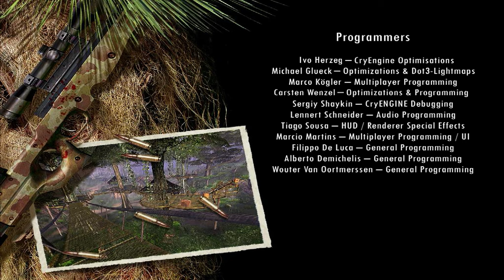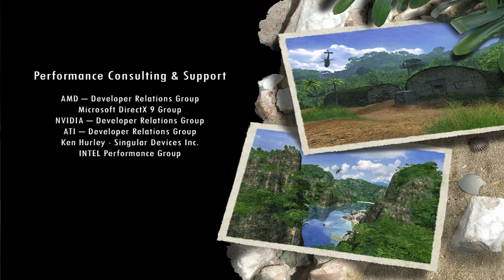Прохождение Far Cry 1, #20- Босс Кригер Вулкан [ФИНАЛ]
Far Cry 1#Прохождение#Фаркрай1#Far Cry 1TheDarkKnight#Джек#Трайгены#финал

Всем привет, меня зовут Дима. Добро пожаловать на канал The Dark Knight Games.

Сегодня мы продолжим проходить игру Far Cry 1 на ПК. Прохождение будет в себя включать часть 20, которая называется Босс: Кригер Вулкан [ФИНАЛ]. Главная задача Джека - убить Кригера, найти лекарство и спасти Вэл.

▬▬▬▬▬▬▬▬▬★ ВАЖНЫЕ ССЫЛКИ ★ ▬▬▬▬▬▬▬▬

Об игре:

Far Cry ( c англ - ФАР КРАЙ ») компьютерная игра в жанре научно-фантастического шутера от первого лица разработанная немецкой компанией Crytek и изданная Ubisoft 23 марта 2004 года для персональных компьютеров под управлением Microsoft Windows. К игре прилагается редактор уровней Sandbox 1, позволяющий создавать свои полноценные миссии для этой игры. Far Cry был продан в количестве 730 000 экземпляров за 4 месяца после выпуска и в настоящее время разошёлся тиражом более 1 млн копий[1]. Оригинальная игра для ПК была позже портирована на игровые приставки.
Действие игры разворачиваются на архипелаге в южной части Тихого Океана, в игре присутствуют пляжи, тропические леса, густые джунгли, высокие каньоны, шахты, болота и даже действующий вулкан. Интерьеры изменяются от простых хижин и палаточных лагерей до ультрасовременных подземных лабораторий и руин древних храмов. Некоторые сооружения являются японскими укреплениями и бункерами, оставшимися от Второй мировой войны.

История игры следует за бывшим бойцом спецназа Джеком Карвером, который находится на таинственном островном архипелаге. Джек ищет журналистку, которая пропала без вести после атаки наёмников на его лодку. Игра включает тематические элементы, касающиеся опасностей генной инженерии, а также геноцид местных островитян, который показывается на основе мутантов, созданных безумным учёным.

Отличительной особенностью игры являются огромные игровые уровни (локации), выполненные в виде живописных тихоокеанских тропических островов, а также возможность добраться до цели несколькими способами, в том числе используя наземный или надводный транспорт.

*** Для поиска ***